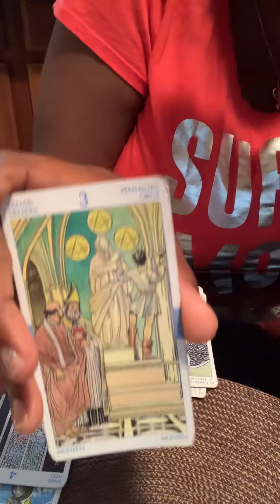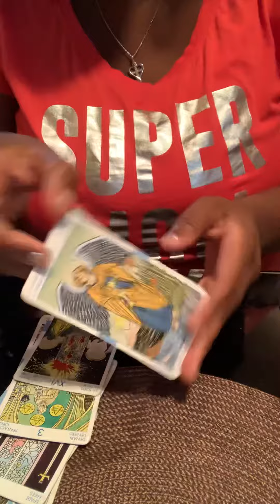Libra Relationship Reading 2019 pt 2